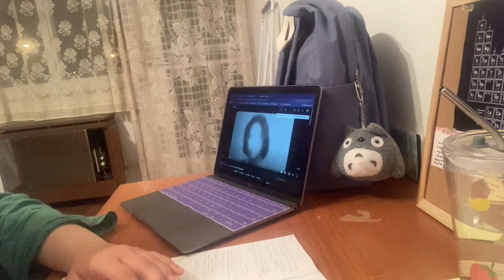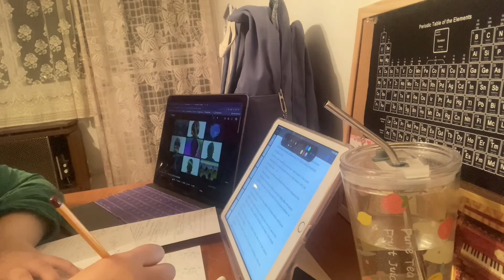VLOG: A week in Ramadan | Malaysian Chemistry student abroad 🧪 (Pt 1) | Cooking 🍝 | Lab 👩🏻‍🔬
Hello!
Hope you enjoy this week in Ramadan Vlog!
This one is the vid for Monday and Tuesday (this vlog will be until Friday only).

Hi!
Harap anda enjoy Ramadan Vlog kali ini!
Vid ini adalah vlog untuk hari Isnin dan Selasa.